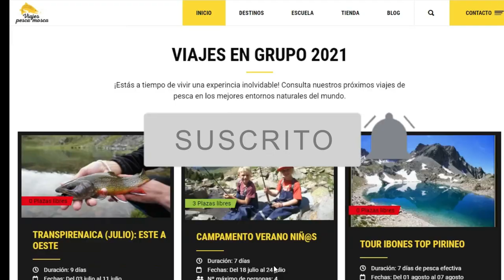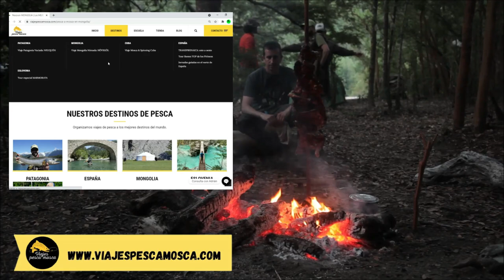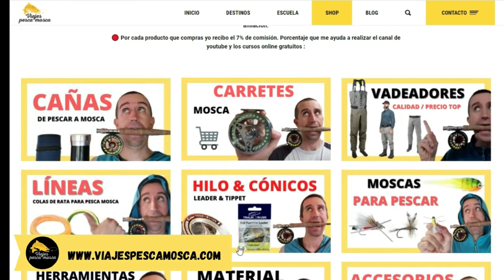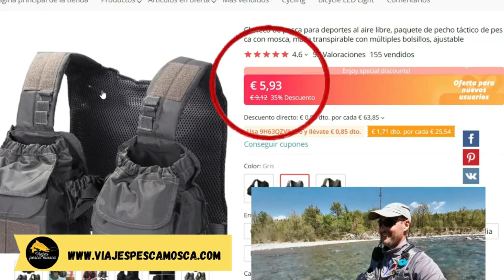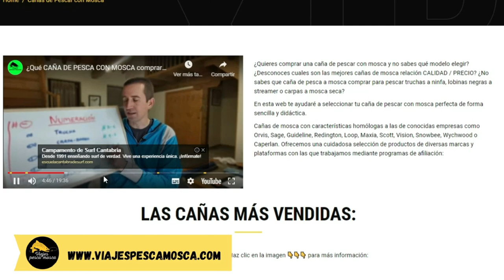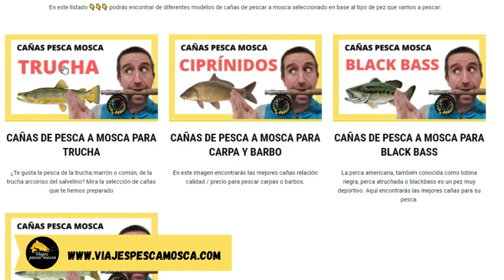¿Cómo ✅ PESCO CON MOSCA los días de VIENTO?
Tutorial práctico en el que os explico cómo pesco yo los ríos del Pirineo los días en los que hace viento norte.
De forma resumida:
- Pesco con una línea de un número mayor que la caña y especial para días de viento.
- Hago el bajo más corto y decreciente hasta en el último tramo.
- Si es posible, pesco con moscas terrestres que penetran mejor los días de viento.
Aunque sólo capturé 2 truchas espero que os sea de utilidad Gamberos!